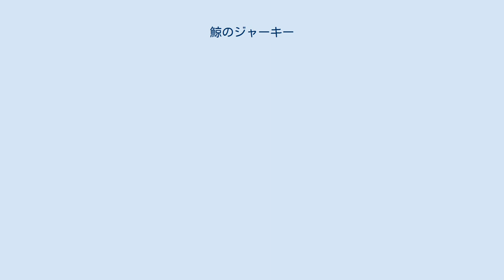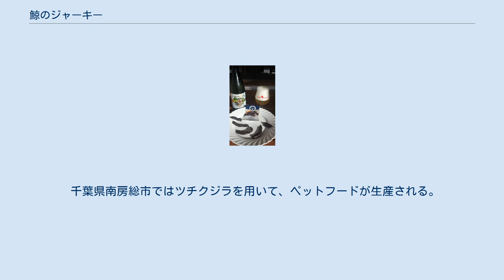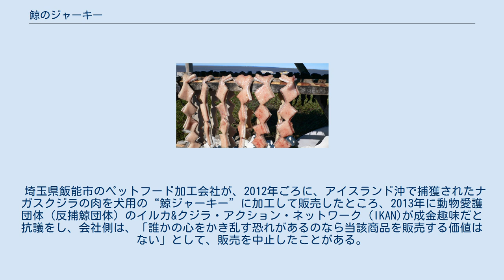鯨のジャーキー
黒い食べ物がゴンドウクジラの干し肉。
真ん中には鯨の脂肪。
（フェロー諸島） 鯨のジャーキー（くじらのジャーキー）とは、鯨肉をジャーキー（干し肉）にした食品である。
ペットフードにも用いられる。
 鯨類の干し肉の歴史は古く、縄文時代の真脇遺跡（石川県能都町）からイルカの骨が大量に出土していることにより、その頃から保存のために干し肉が行われ、交易にも用いられていたと推測する研究者もいる。
 いしやきくじら。
熱した石の上でクジラの切り身を炙（あぶ）り、脂を取ったあとのクジラ肉を干したものとされる。
とても硬い干し肉で、熱い灰で温めたり、水で戻して食すると伝わる。
北海道・利尻島のアイヌの伝統食でもあり、内地との交易品であった。
 1696年に泰山（利尻山）に漂着した朝鮮人が残した『漂舟録』には、鯨の干し肉が大量に積まれていたことが記されており、当時の松前名産の石焼鯨だったと考えられている。
この時、朝鮮人を世話したアイヌは、飯（米や穀物）ではなく「魚汁一腕と鯨の干肉何切れか」を朝鮮人へ食事として与えたと伝わる。
 お酒のおつまみ、子供のおやつなどに用いられ、地域によってはオードブルになる。
 グリーンランド（デンマーク）のイヌイットにはイッカクの干し肉が伝わる。
クジラの燻製も作られる。
 フェロー諸島（デンマーク）では、鯨の干し肉がオードブルに用いられる。
鯨の脂肪も用いられる。
 ノルウェーでは、鯨肉の燻製は生産され消費される。
 アイスランドではミンククジラを用いて燻製させ干し肉が作られている。
 フィリピンでも、乾燥、塩蔵の鯨肉が存在する。
 宮城県石巻市には、ツチクジラの干し肉があり、醤油ダレで味付けしている。
2011年の東日本大震災の大津波で、捕鯨船もろとも捕鯨基地は壊滅したが、現在では船を復活させ再び捕鯨に出るようになった。
 千葉県南房総には「鯨のたれ」という干し肉がある。
また、静岡県の伊豆地方にはイルカ（イシイルカ）のたれがある。
 和歌山県太地町ではゴンドウクジラ（マゴンドウ）の干肉が販売される。
太地町では人気が高く、よく消費されるという報告がある。
 高知県室戸市や、長崎県においても鯨の干し肉が伝わっており、鯨のジャーキーとして販売もされている。
 千葉県南房総市ではツチクジラを用いて、ペットフードが生産される。
また、鯨のアバ（すじ）の乾物は、家畜のアキレス腱並みに噛みごたえがあり、犬のおやつに最適とされ販売された。
 埼玉県飯能市のペットフード加工会社が、2012年ごろに、アイスランド沖で捕獲されたナガスクジラの肉を犬用の“鯨ジャーキー”に加工して販売したところ、2013年に動物愛護団体（反捕鯨団体）のイルカ&クジラ・アクション・ネットワーク (IKAN)が成金趣味だと抗議をし、会社側は、「誰かの心をかき乱す恐れがあるのなら当該商品を販売する価値はない」として、販売を中止したことがある。
 日本では、猪は「山クジラ」と呼ばれていたため、福岡県糸島市では猪肉を「浮嶽（うきだけ）くじら」というブランド名で呼び、干し肉（ジャーキー）も製造している。